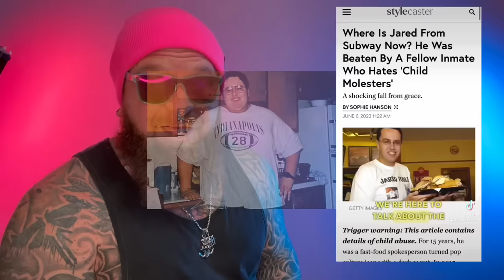STEVE NIGG-THE CONVICT THAT SMASHED JARED FOGLE IN PRISON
As always, I appreciate everyone who watches, comments, likes, and shares! You guys are family to me and I am so grateful that you are all here!